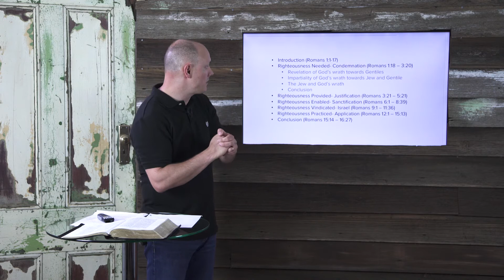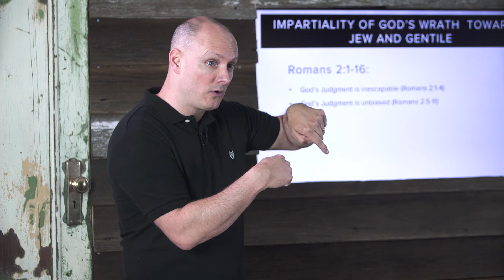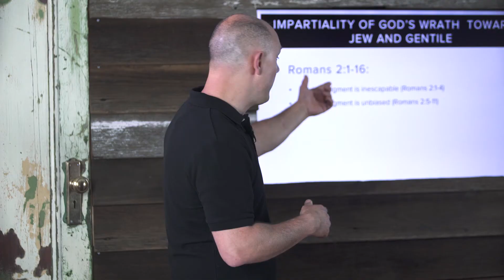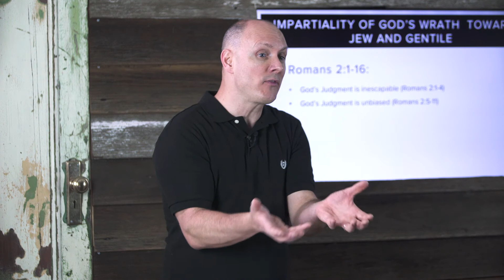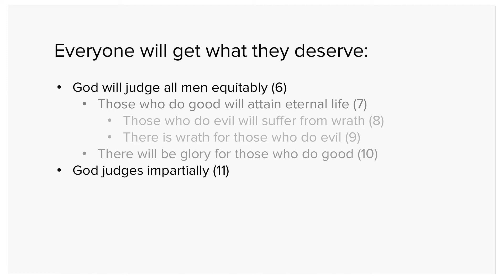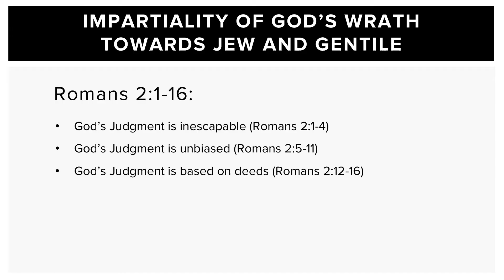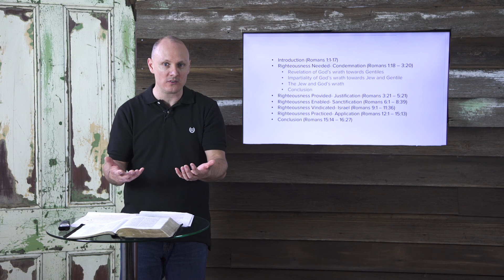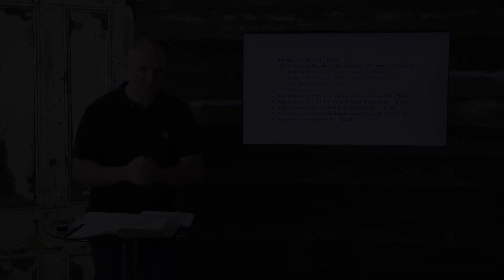Tutorial 3.4 - Living in God's Narrative / Cross-cultural Essentials